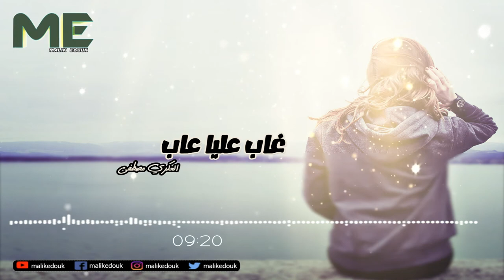غاب عليا غاب أغنية في غاية الروعة والجمال حميد المو